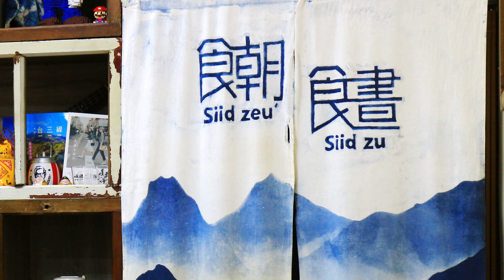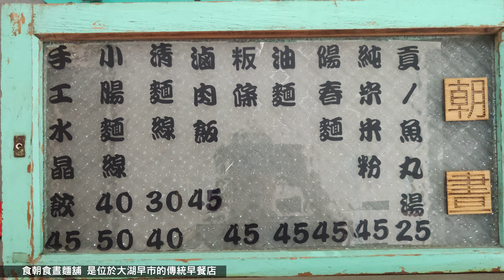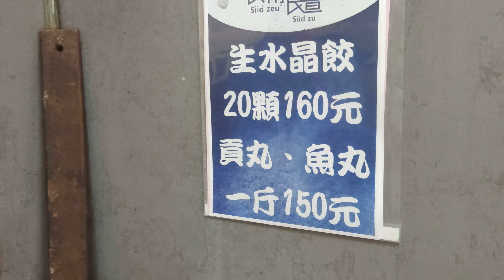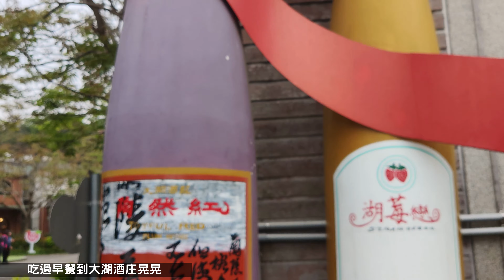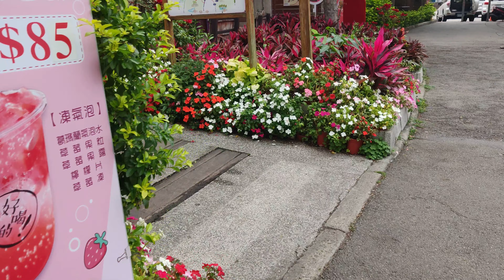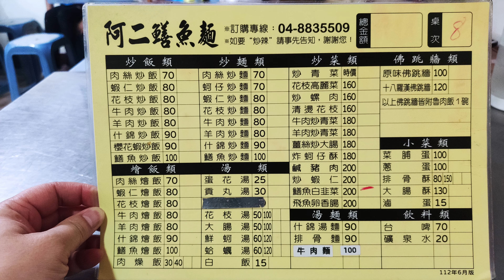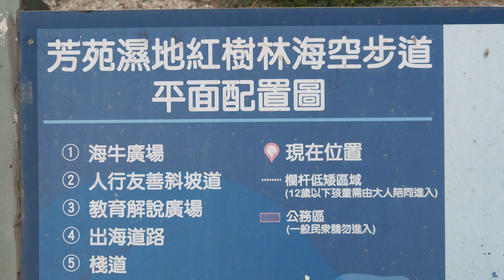離家吃走：苗栗大湖 食朝食晝麵舖+雲林田尾阿二鱔魚麵佛跳牆+虎尾米嘻咖 咖啡+虎尾虎珍堂+虎尾農博公園+芳苑濕地紅樹林海空步道+世源炸蚵嗲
食朝食晝麵舖@苗栗縣大湖鄉民生路53號
大湖酒莊@苗栗縣大湖鄉
阿二鱔魚麵佛跳牆@彰化縣田尾鄉光復路三段58號
米嘻咖 咖啡 古董傢俱@雲林縣虎尾鎮光明路111號
虎珍堂菓寮店@雲林縣虎尾鎮中山路13號
農博公園@雲林縣虎尾鎮建成路
芳苑濕地紅樹林海空步道@彰化縣芳苑鄉
世源炸蚵嗲@彰化縣芳苑鄉芳漢路芳二段161巷100號